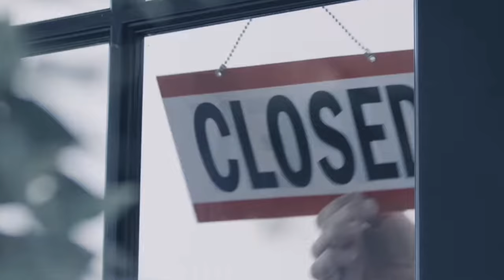Kyle Larson: A Redemption Story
Kyle Larson is one of the most talented rivers to have entered NASCAR in the last 20 years.  With boatloads of racing experience across multiple mediums Larson has shown himself to be one of the best overall racers in America.  With his blunder last year that earned him a suspension that lasted nearly a year his return has been one that has been covered to the max.  Now he has returned to victory lane again, this time at the Las Vegas Motor Speedway, and has now for many completed his redemption.  So today I am going to look back on the good, the bad, and the ugly of Larson's journey to this point.  This is Kyle Larson: A Redemption Story.

Video Credits:
AMC
B. Claimed
Barstool
Barstool Sports
Black Flags Matter
CBS
CBS This Morning
David Land
Dirt Vision
FILMPAC
FOX Sports
IRacing
Man Of Peace
NASCAR
NASCAR Media Group
NASCAR Productions
NBC Sports
The Pat McAfee Show
PenskeRacing12
Racing Recorder
Ryini Beats
Skybound
Stick Library
Telltale Games

Thumbnail Credits:
Getty Images
NASCAR
NASCAR Images

Songs:
GREATM (The Walking Dead) by Bear McCreary

The Walking Dead: The Final Season Theme (Fingerscale) by Man of Peace

[FREE] Acoustic Guitar Instrumental Beat 2020 #3 by Ryini Beats